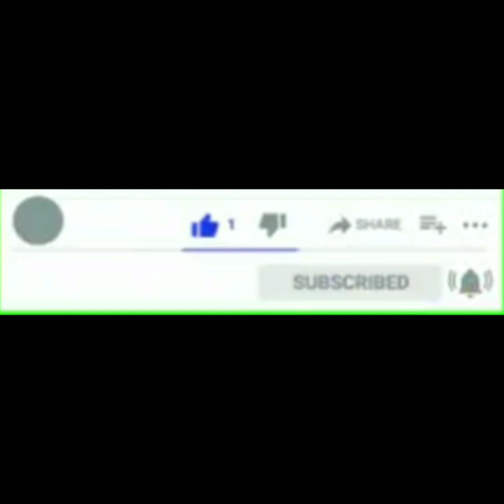Chicken 65|ചിക്കൻ 65|Hot,spicy,cripsy&juicy snack/starter|How to make Chicken65 at home|#10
Chicken 65 is a fried chickensnack which is said to be from chennai.Orignally this dish is very spicy,hot,dry ,juicy and cripsy. It is one of the most popular snacks and a starter recipe all across india.It is made using boneless chicken pieces marinated with some spices and deep fried.
🔹🔹About me🔹🔹
LASUsKitchen-Mine first youtube channel...My name is Ancy...I put LASU as my youtube channel name because that name is my mothers pet name😀😀😀...I am an Electronics engineer ,i love cooking ie my passion thats why i started a cooking channel 😀😀😀.Support guys😀.

🎥Camera:Ansil
🍴Host:Ancy
 💻Editor:Ancy

🔘Ingredients:
1)boneless chicken-300g
2)ginger garlic chilly paste-1tsp
3)chilly powder-1tsp
4)curry leaves'as required
5)salt-as required
6)coconut oil-as required
7)coriander leaves-as required
8)green chilly-2no's
9)garlic-3no's
10)maida-3tsp
11)cornflour -2tsp
12)rice flour-1tsp
13)cumin powder-3/4tsp
14)curd-2tsp

🔘Preparation :please follow instructions as shown in the video.

🔷Querysolved:
1)how to make Chicken65 at home
2)how to make restaurant  style chicken65